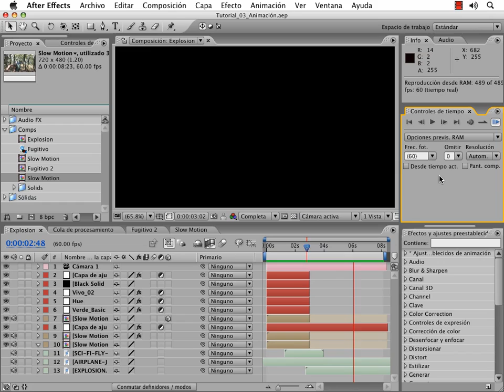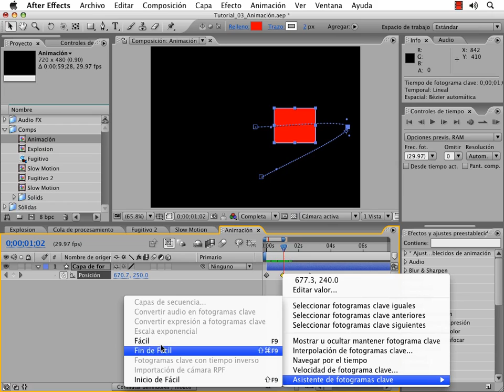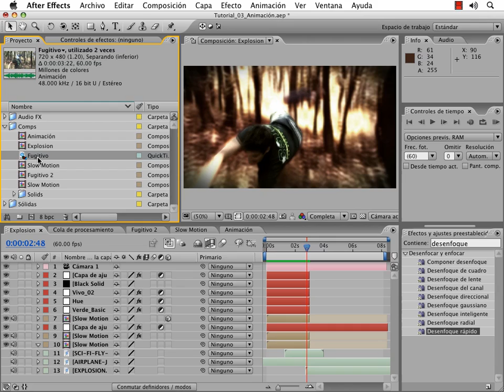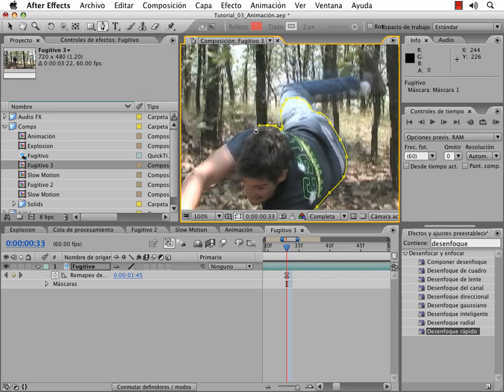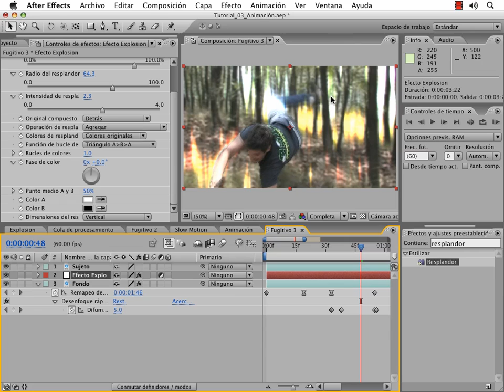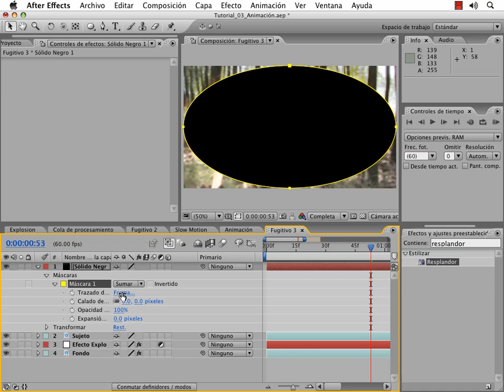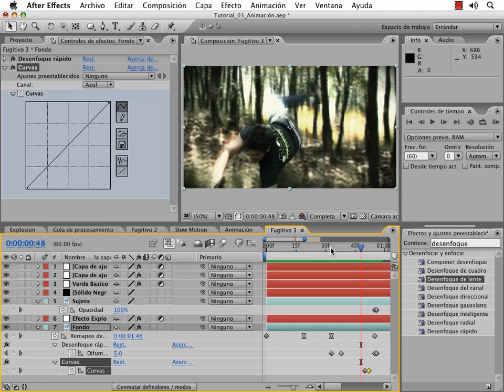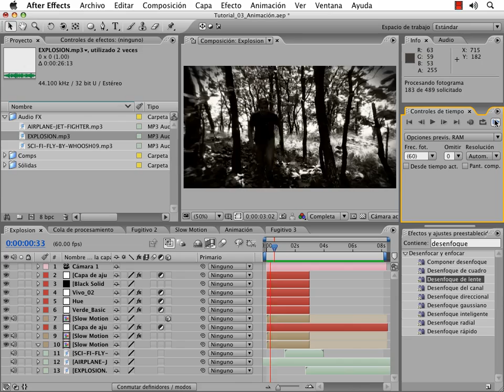Tutorial para Aprender After Effects - Animación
Tutorial de After Effects que te enseña las bases del programa Adobe After Effects. Aprende a crear efectos visuales y motion graphics.